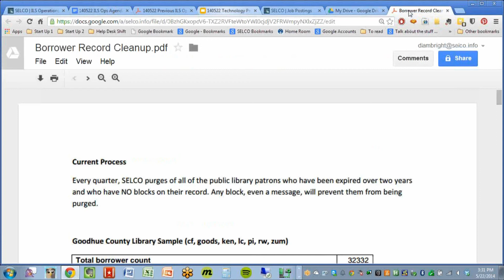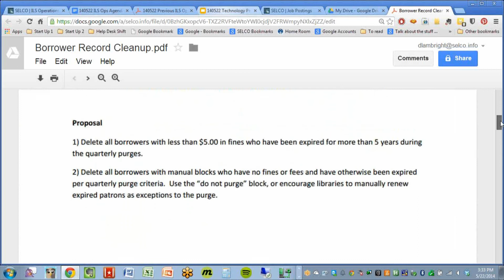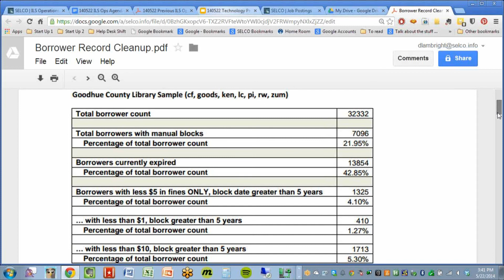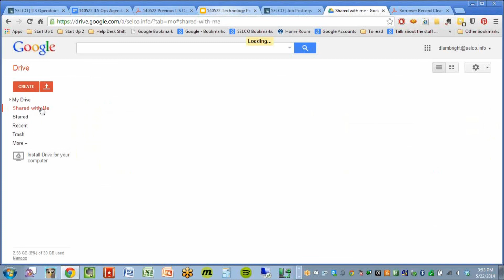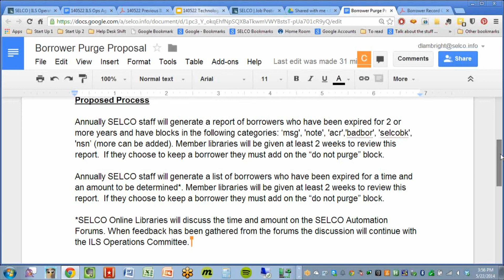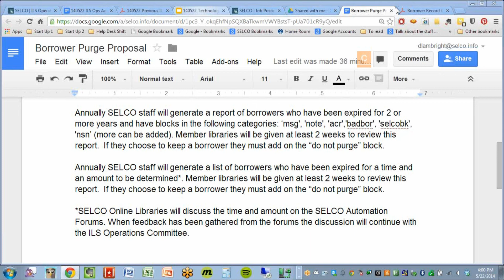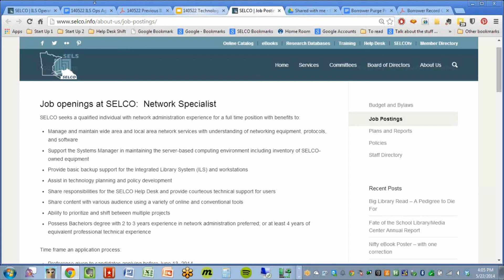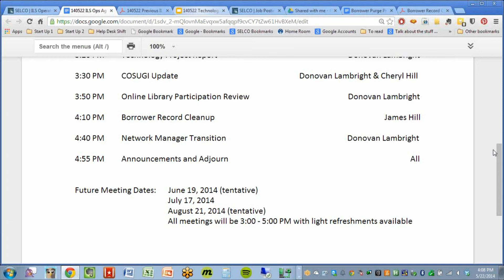SELCOtv - SELCO ILS Operations Committee Meeting - May 22, 2014 pt 2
This is a recording of the May 22, 2014 ILS Operations Committee Meeting. Part 2 of 2